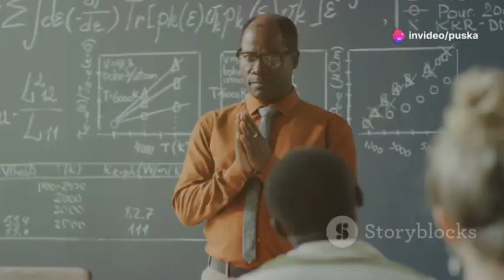Earth is Closer to Milky Way's Black Hole Than We Thought!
Prepare for a mind-blowing revelation as new research shows that Earth is closer to the Milky Way's supermassive black hole, Sagittarius A*, than previously thought! This video delves into the latest astronomical findings that have recalibrated our understanding of our place in the galaxy. Discover the methods scientists used to measure this new distance, the implications for our understanding of the Milky Way's structure, and what this means for future space exploration and research. Join us as we explore the exciting discovery that brings our cosmic neighborhood closer to home.